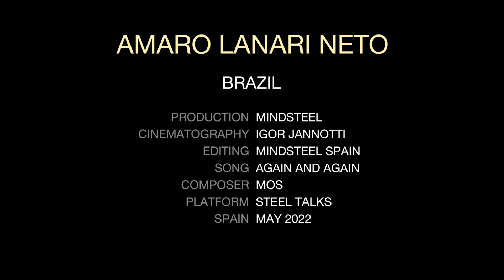História da Siderbrás, Privatização e Siderurgia, com Amaro Lanari Neto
Amaro Lanari Neto tem a siderurgia em seu DNA. A história de sua família, no setor siderúrgico, vem desde o século XIX e foram pioneiros no Brasil.
Este depoimento conta a história da siderurgia brasileira, Siderbrás, Usiminas, Açominas e as privatizações, num relato leve e profissional, feito por quem respirou siderurgia desde sempre.
Imperdível também para quem quer conhecer o Brasil e um dos processos de privatização mais importantes de nosso país.
00:00 - Introdução